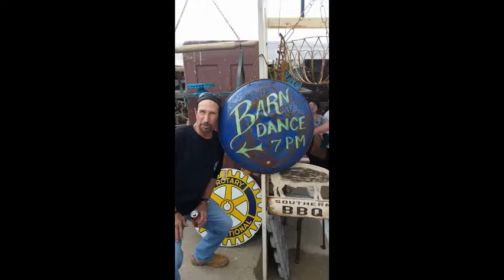Chris Webb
Movie Description